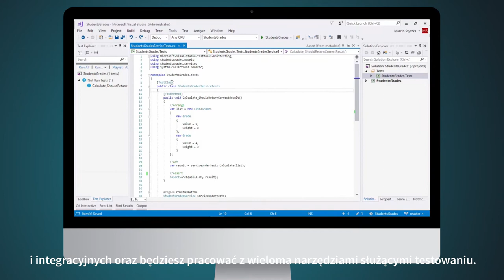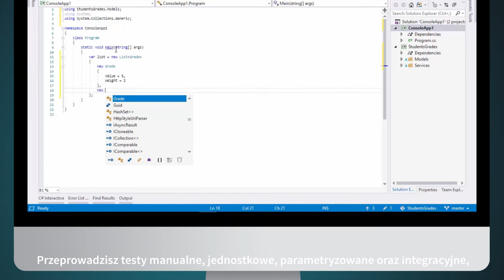Testowanie oprogramowania w .NET Core 2.0. Jak pisać dobry, niezawodny i łatwy w utrzymaniu kod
Przygotowując niniejsze szkolenie, jego autor postawił sobie za cel nie tylko przybliżenie słuchaczowi definicji związanych z testowaniem oraz zaprezentowanie narzędzi służących testom, ale przede wszystkim pokazanie różnicy między kodem pisanym bez testów jednostkowych i kodem tworzonym z użyciem takich testów. Dlatego też proponowany kurs został skonstruowany tak, by przedstawić cały proces decyzyjno-skutkowy związany z kodowaniem z testowaniem lub bez testowania. Po ukończeniu szkolenia jego uczestnik będzie potrafił przetestować napisany przez siebie kod, a także zdobędzie umiejętność pisania kodu, który pomyślnie przejdzie testy — jego własne oraz prowadzone przez innych programistów z zespołu.

Żądny wiedzy?